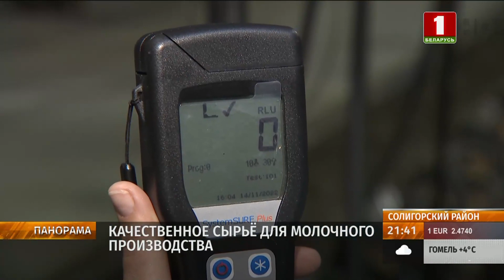Первый республиканский Форум тружениц села: кто будет участвовать? Панорама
Аграрии Беларуси готовятся встретить свой профессиональный праздник. В преддверие Дня работников сельского хозяйства и перерабатывающей промышленности, который страна отметит в ближайшее воскресенье, в столице пройдёт Форум сельских женщин.

Он объединит представительниц разных профессий в сфере АПК из всех регионов.
С теми, кто трудится на благо нашей продовольственной безопасности — познакомилась Елена Витко.